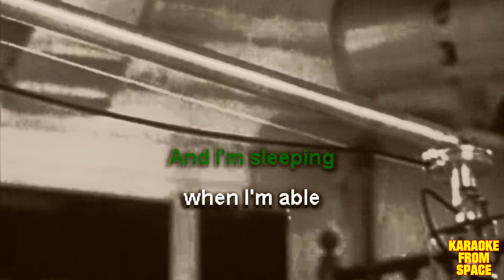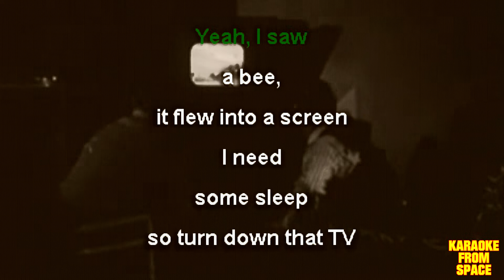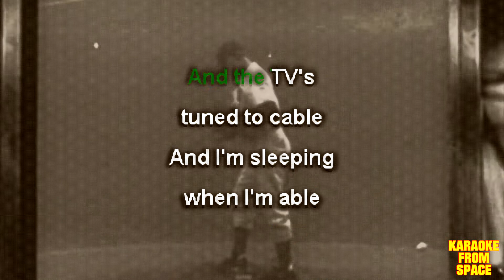100 Gecs • Doritos & Fritos | Karaoke • Instrumental • Lyrics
Karaoke version of Doritos & Fritos from 100 Gecs with background vocals. Enjoy!

Background movie Television Tomorrow (1945)

Lyrics:
Okay, I went
to France
to get some new pants
I went
to Greece
to get something to eat

I'm hard
to please,
I punched the referee
I bruised
my knees,
I'm pissing in the breeze

Okay, I saw
the beach,
I bought
a tea

It's hot
as deez,
it's one hundred degrees

Apply
the lotion,
I'll swim in
the ocean

commotion,
I'm sinking,
I'm floating with

And the TV's
tuned to cable
And I'm sleeping
when I'm able

But the TV's on
so loud it hurts my brain
B-brain, brain, brain,
brain, brain, brain

And the TV's
tuned to cable
And I'm sleeping
when I'm able

B-brain, brain, brain,
brain, brain, brain
Ooh

Doritos and Fritos
Doritos and Fritos
Doritos and Fritos
Doritos and Fritos

Cheetos,
Doritos
Fritos,
mosquitos

Eating
burritos
with Danny
Devito

Jeez
Louise,
I'm weak in
the knees

I'm joining
the circus,
I'm going
berserkus

At 7
Eleven
I'm drinking
a beverage

I'm lying
to strangers,
I'm looking
for danger

I'm chewing
bazooka,
I'm swimming
to Cuba

Don't look at
Medusa,
she'll turn you to stone

Okay, I went
to France
I went
to Greece

He said,
"Shit
all we got's Doritos and Fritos"
I said,
"Then give me all of those fucking
Doritos and Fritos"

Yeah, I saw
a bee,
it flew into a screen
I need
some sleep
so turn down that TV

He said,
"Shit
I said,
Doritos and Fritos"

And the TV's
tuned to cable
And I'm sleeping
when I'm able

B-brain, brain, brain,
brain, brain, brain

And the TV's
tuned to cable
And I'm sleeping
when I'm able

B-brain, brain, brain,
brain, brain, brain
Ooh

Doritos and Fritos
Doritos and Fritos
Doritos and Fritos
Doritos and Fritos

Doritos and Fritos
Doritos and Fritos
Doritos and Fritos
Doritos and Fritos

Stop